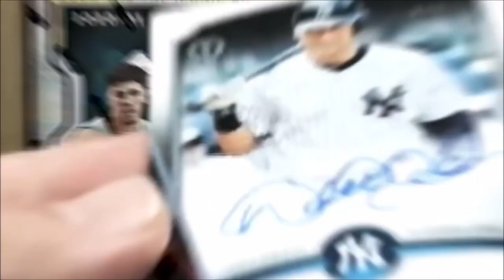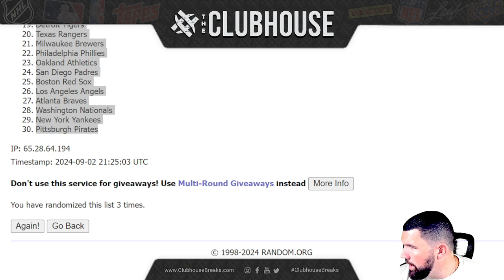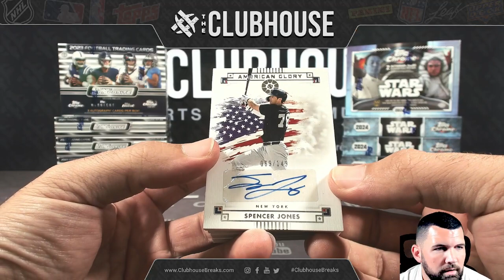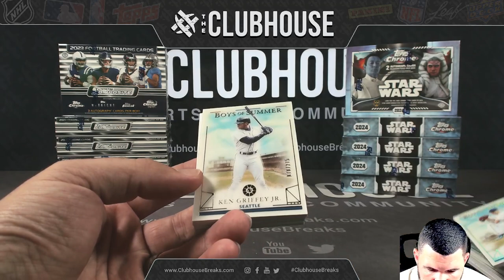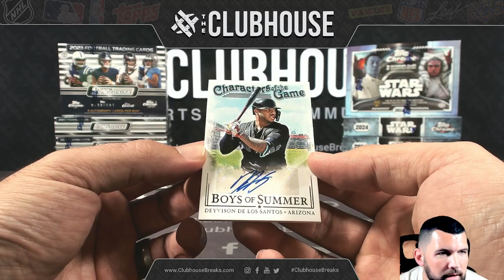THANK YOU BREAK! 2024 Panini Boys of Summer Baseball RANDOM TEAM Group Break BB4-090224